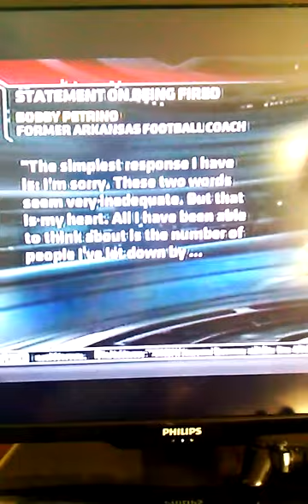Fuck bobby petrino